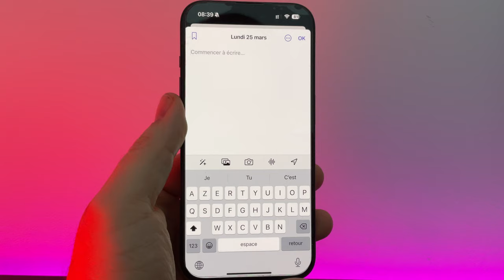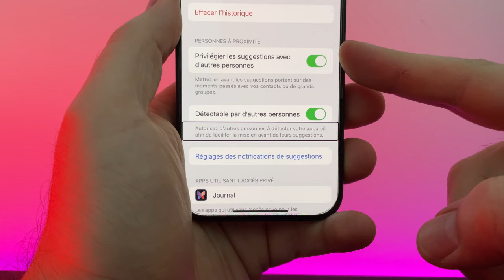iOS confidentialité : Le partage de localisation est activé dans l'app journal. Comment désactiver?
Avec l'application Journal  sur iOS 17.2 et supérieur vous avez une option qui partage votre position par défaut avec vos contacts. Même si cette option n'est pas  exploitable directement par vos contacts il est possible de ne pas l'activer.